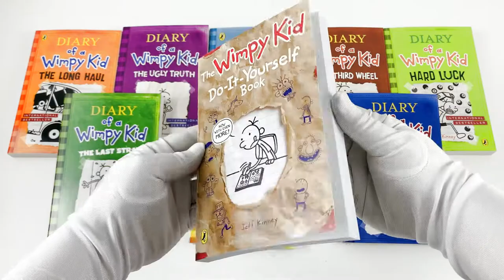Diary of a Wimpy Kid by Jeff Kinney 12 Books Collection Set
Description:

Diary of a Wimpy Kid Collection - 12 Books Set

Diary of a Wimpy Kid: Do it Your Self